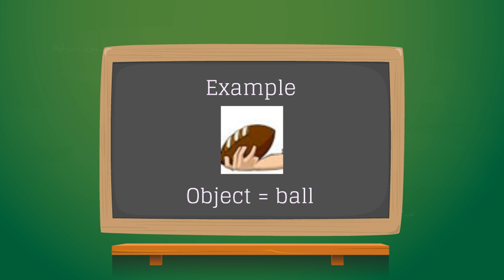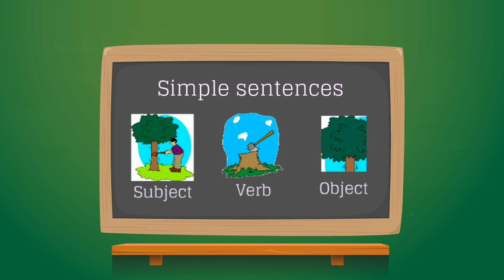Beginner Level अँग्रेज़ी सीखें- 2 मिनिट के अंदर –सरल वाक्य Simple Sentences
Construction and examples of simple sentences in english.

व्याकरण की नज़र से अँग्रेज़ी सीखने का पहला कदम बढ़ाएँ इस वीडियो के साथ, जो सिखाएगा एक वाक्य के ज़रूरी हिस्से|

Multibhashi is a new fun way of learning English from short animated videos in Hindi. We have composed a series of engaging clips teaching topics from Vocabulary and Grammar to essential everyday conversations.

Visit our Facebook page for Fun Facts and Contests to Win Exciting Prizes

मल्टी भाषी अँग्रेज़ी सीखने का एक बेहतरीन और मज़ेदार तरीका लेकर आया है जिसमे आप छोटे-छोटे कार्टूनी वीडियोज़ देखकर Vocabulary, Grammar और Conversations से जुड़े कई रोचक सबक सीख सकते हैं|

हमारे फ़ेसबुक पेज के ज़रिए रोज़ अँग्रेज़ी से जुड़े नये Tips सीखें और Contests मे हिस्सा लेकर ढेरों ईनाम जीतें